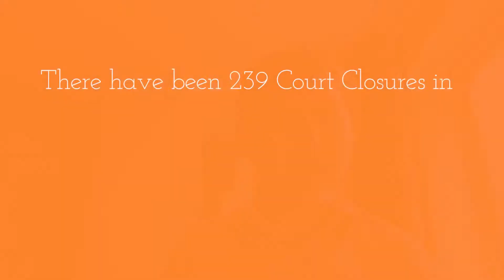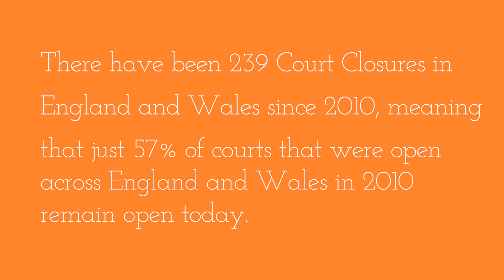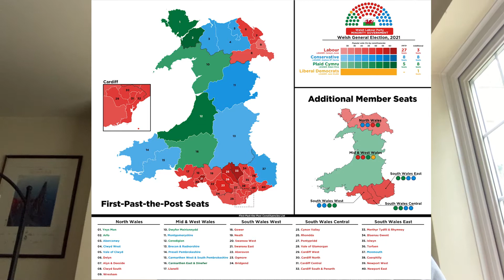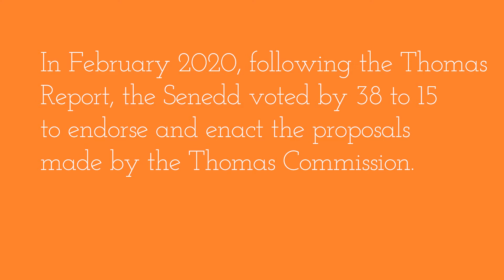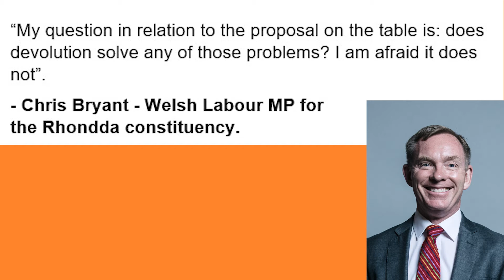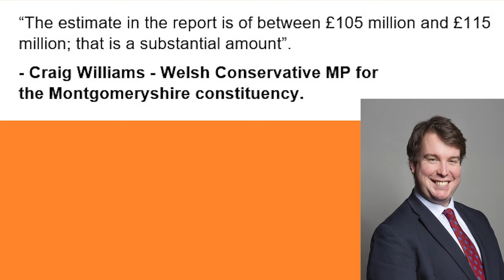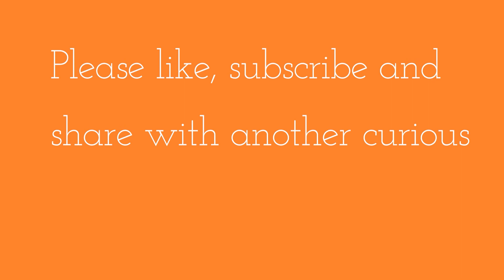Should Control of the Justice System Be Devolved to Wales?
In this video, I wanted to take a look at whether control of the justice system should be devolved to Wales or not. Currently, the justice system in Wales is still largely controlled by the UK Government based in Westminster. Scotland and Northern Ireland have their own seperate and distinct legal systems that are mainly controlled by their respective devolved governments, but England and Wales still share a single common legal system between them.

So in the video, we take a look at whether this should be changed in order to bring Wales into line with Scotland and Northern Ireland. There's also a bit of history included within the video in order to bring everyone up to date with the debate on whether justice should be devolved to Wales or not.

0:00 - 1:00 - Introduction.
1:01 - 8:35 - How the Justice System in Wales Currently Works and Why it Should be Devolved to Wales.
8:36 - 14:51 - Why Control of the Justice System Should Not Be Devolved to Wales.
14:52 - 17:54 - Conclusion.

I'm currently an undergraduate student at Cardiff University studying Politics and during my studies I have spent a lot of time looking at devolution in Wales. Although, I have often found that there is an EXTREME lack of accessible sources of information on devolution in Wales. So, with that in mind I have created this channel with the purpose of providing clear, understandable and entertaining videos targeted at providing better information about Politics in Wales, Welsh History and Wales itself along with some other interesting things!

As this is only one of the first videos on the channel please bare with me as some things are still a little rough around the edges and so I'm hoping these things will improve with time. If enough people find the videos interesting or helpful then I'll try my best to continue producing them alongside my studies at university.

Please provide any feedback if you wish to! I would be extremely grateful for anything positive, negative or constructive to help me improve for the future! :)

So subscribe to the channel for the next video and give me a follow over Twitter or Instagram to keep up to date with the production of new videos or just me in general.

Finally, many thanks again for checking out the video!!!